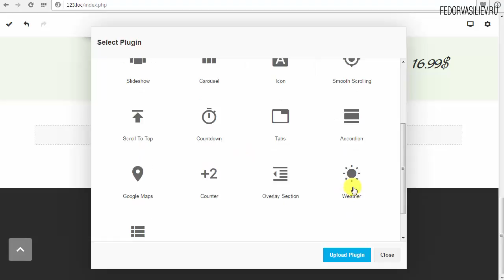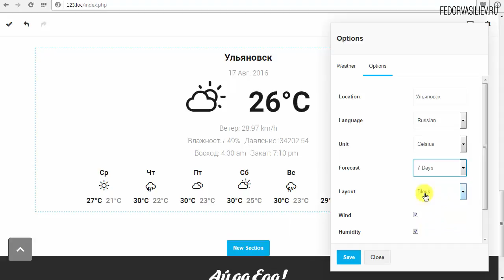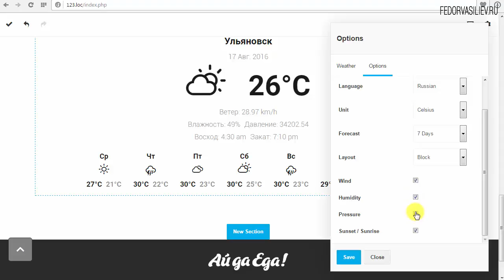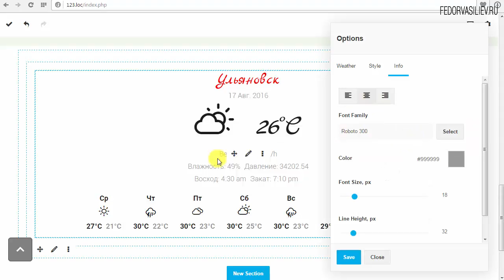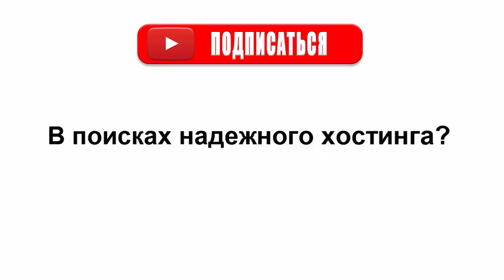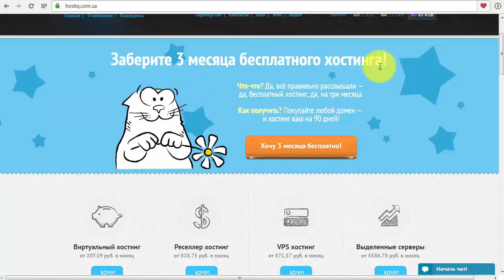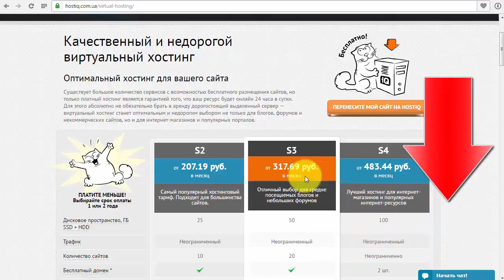25.Плагин погоды для Gridbox | Joomla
В этом уроке я вам покажу не заменимый плагин, если для вас принципиально важно отображать погоду на сайте.